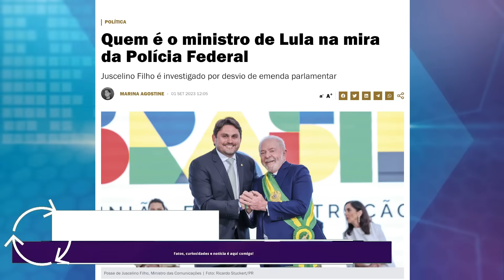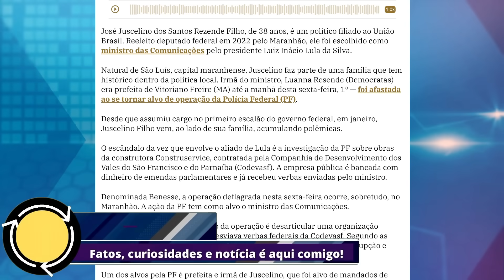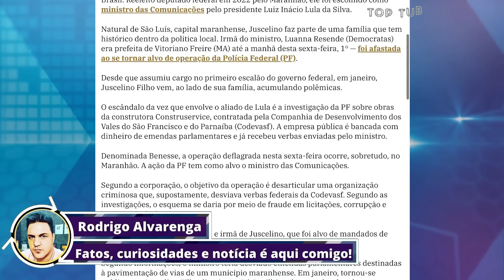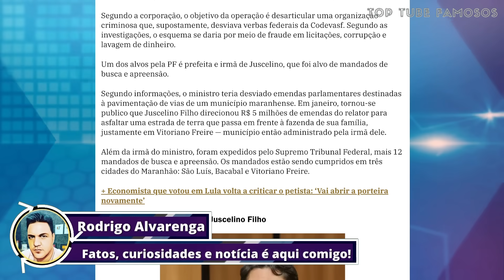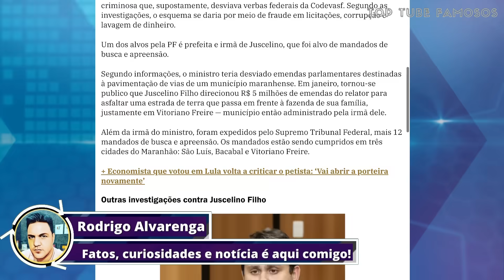"CAIU" POLÍCIA FEDERAL DESCOBRE E SAI A CAÇA DE MINISTRO DE LU.LA